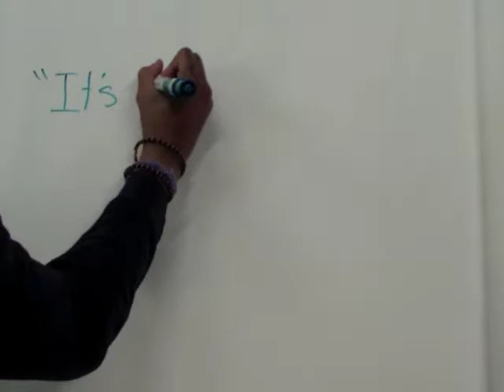Hawa Wague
Kode with Karlie Scholarship Application Video 2015